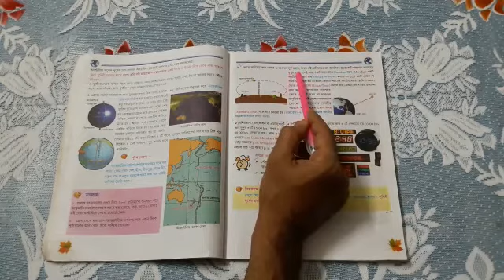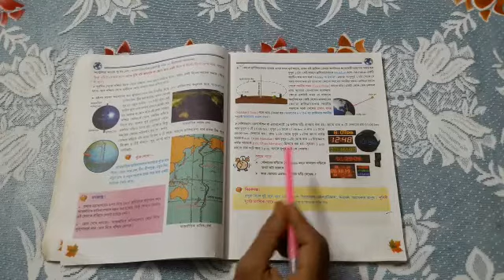শ্রেণী-ষষ্ঠ। জিওগ্রাফি।(অধ্যায়-৫। জল-স্থল-বাতাস। পৃষ্ঠা- ৩০)--SMP